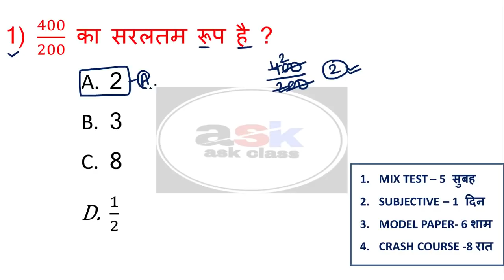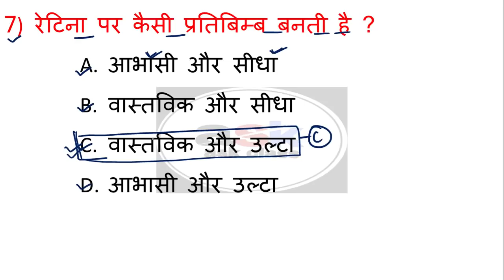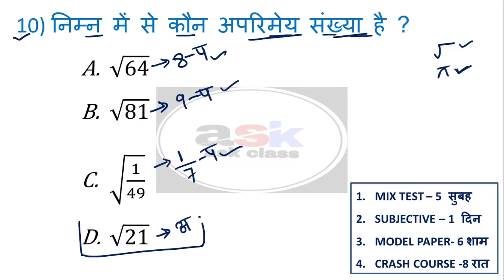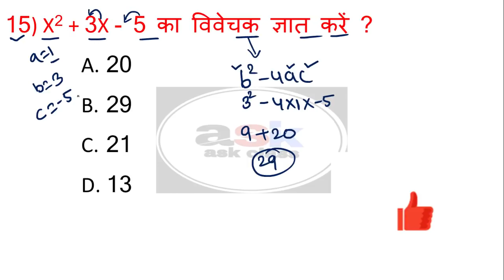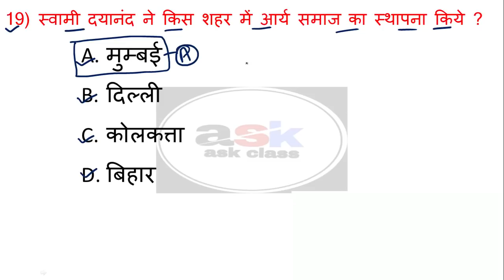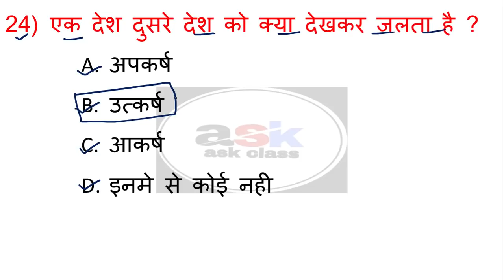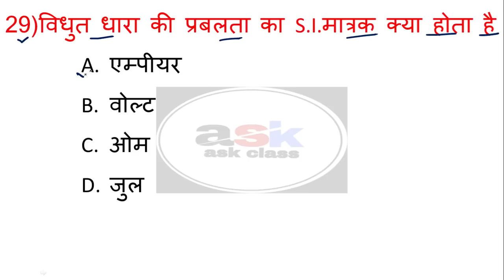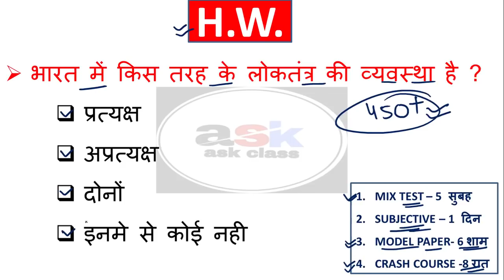MIX TEST || Class 10 Hindi Objective Question 2021 || Class 10 Math Objective Question || Part 23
🔴MIX TEST 🔴

🔴 OBJECTIVE QUESTION  🔴